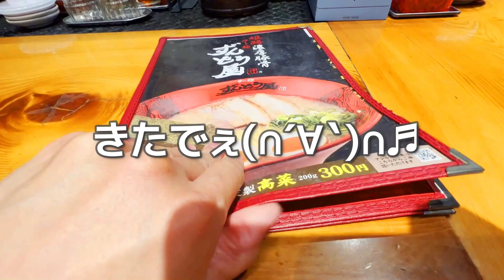【ずんどう屋】仕事帰りにすする至福の一杯。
UNIQLOコラボTシャツ・喰うたれ吞んだれ